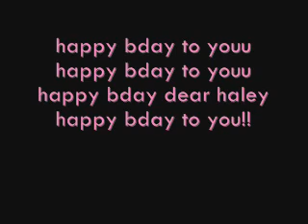happy bday shamrockbaby4494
wow!! 15!!!
happy bday dear!!
hope u have a great day!
YOU ROCK GIRL!